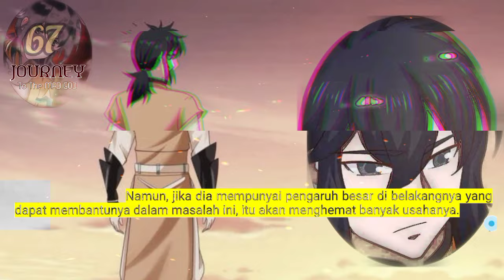Perjalanan Dewa Gila season 67